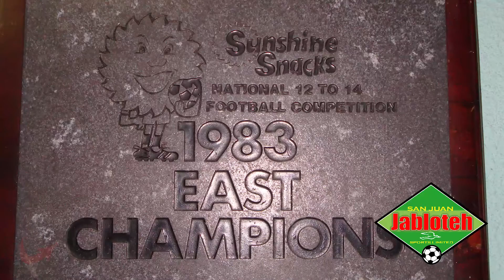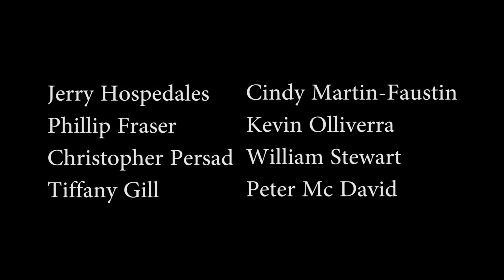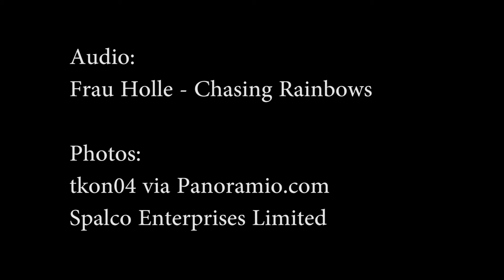Santa Cruz Food Basket Youth Awards Ceremony 2017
Honouring the achievements of our youth teams in 2017. Such achievements include the triple crown of Under 13, Under 15 and Under 17 titles in the 2017 FLOW Youth Pro League. And also marks our third triple crown in three years. A true dynasty!